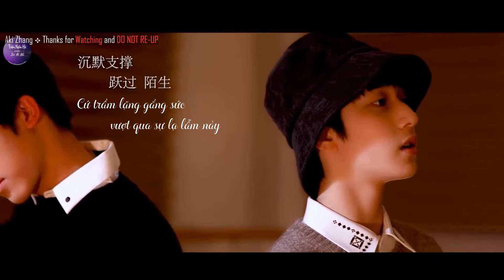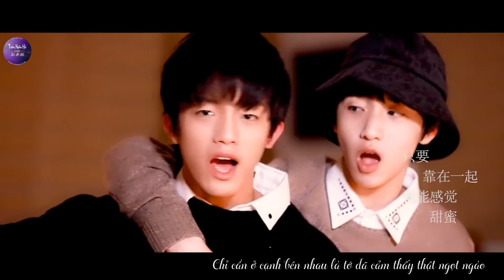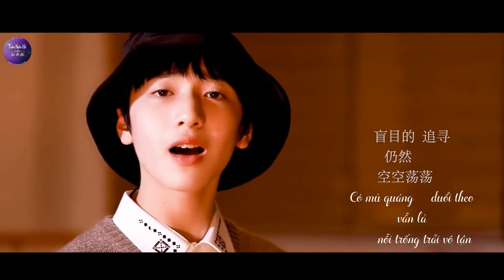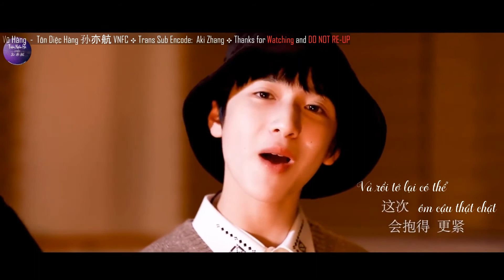[Vietsub] [Hàng Văn] Trở Về Quá Khứ - Hoàng Vũ Hàng x Nghiêm Hạo Tường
✦ Trans + Time + Sub + Encode: Aki Zhang
✦ Original video: Bilibili

✦  Làm việc theo sở thích cá nhân !